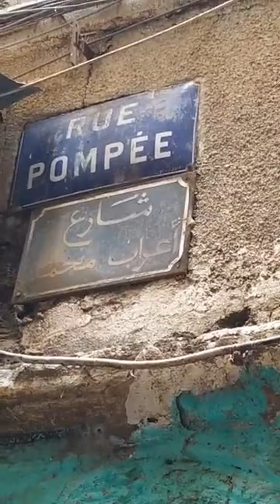الله الله على لمتنا شيخنا كمال فرج الله احكي مليح